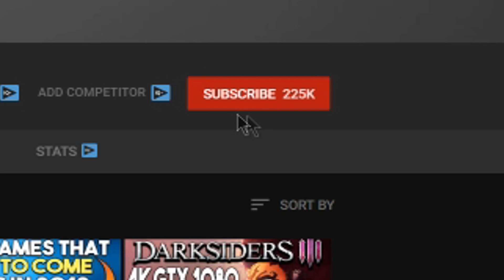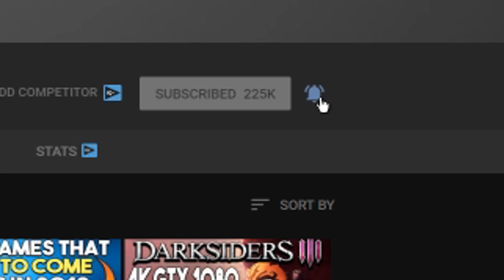We Got 209GB PC Game File Sizes Now